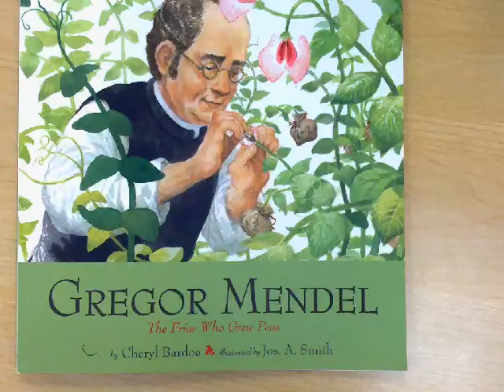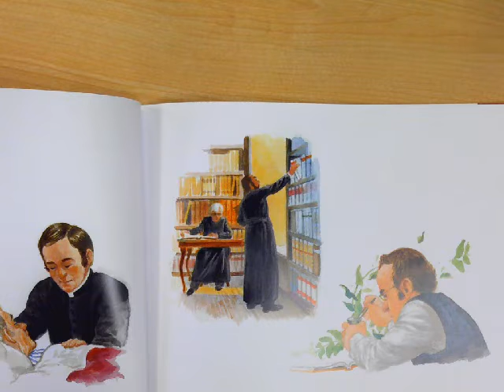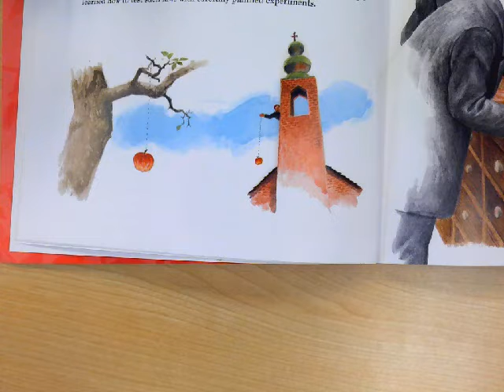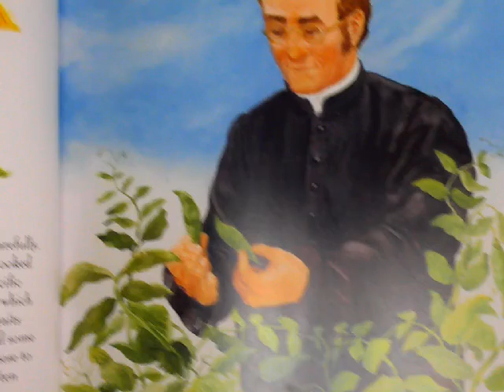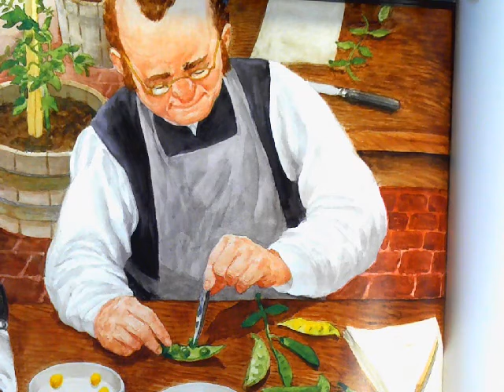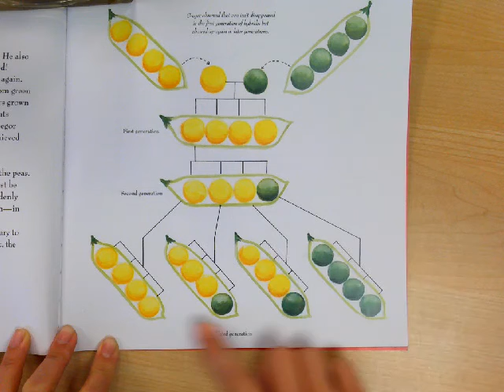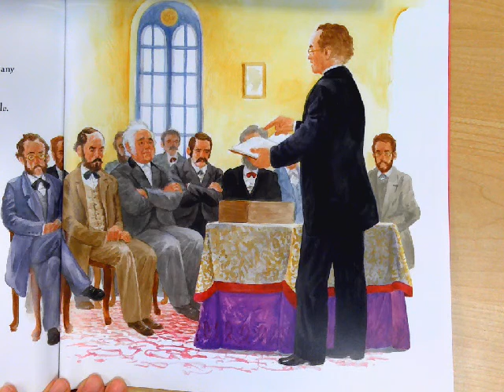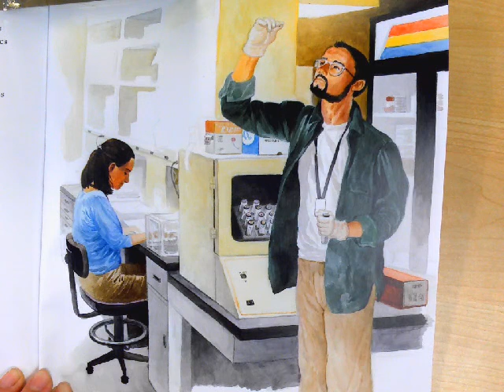6th Grade - The Friar Who Grew Peas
A book by Cheryl Bardoe gives a great insight to Gregor Mendel's life.